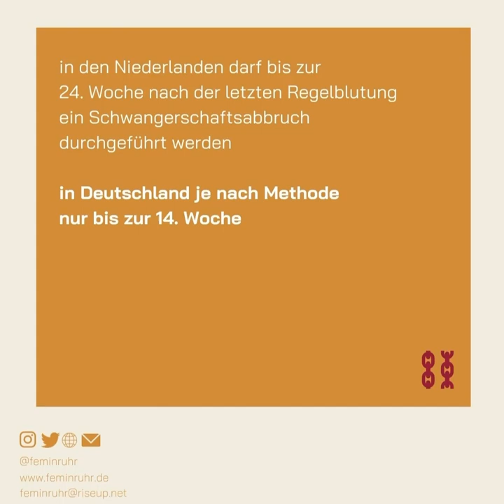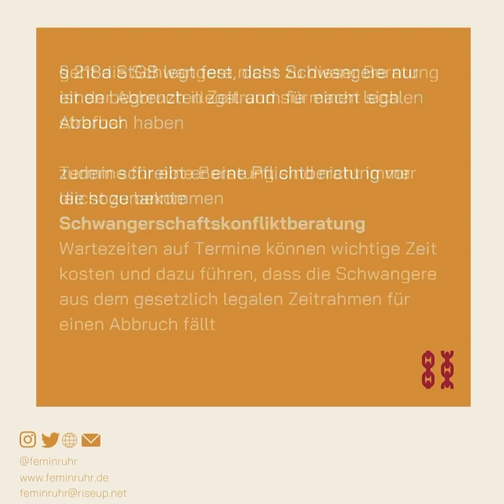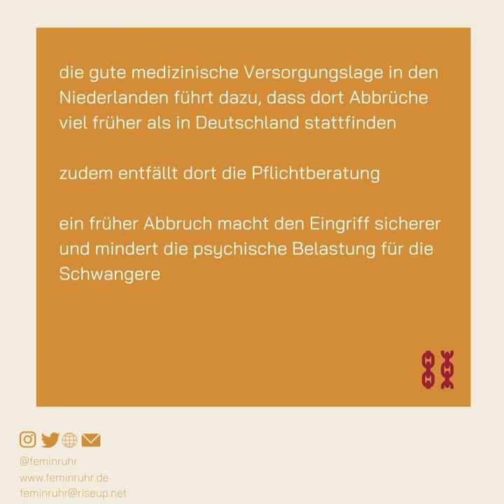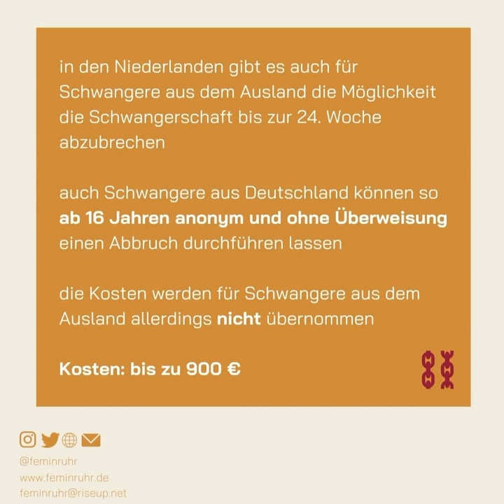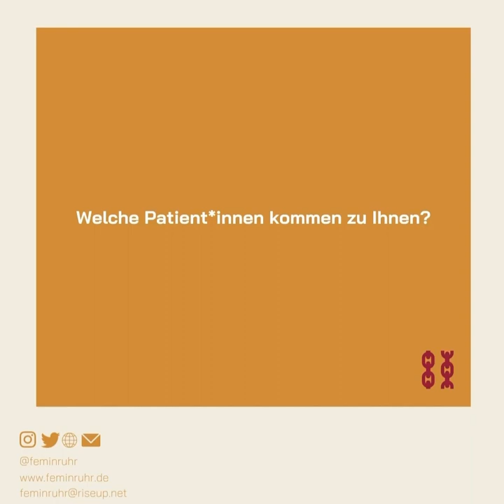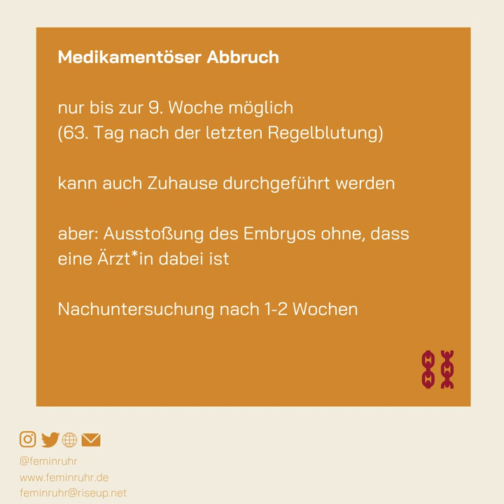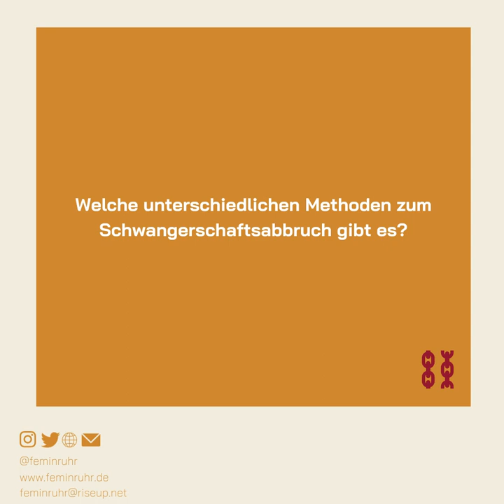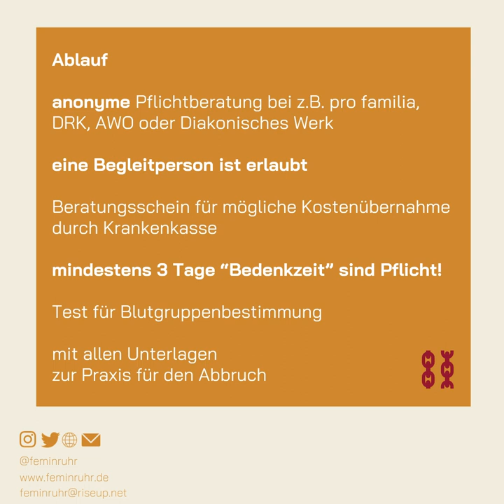Interview: Abtreibungen in Deutschland & den Niederlanden mit Gabi Raven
In diesem heutigen Gastbeitrag veröffentlichen wir das Interview von unseren Genossinnen der feministischen Initiative Ruhr mit Gabi Raven. Das Anliegen hinter der Veröffentlichung ist es unsere Reichweite für dieses wichtige Thema zur Verfügung zu stellen, so das mehr Menschen das Interview hören.

Die Genossinnen schreiben selbst anlässlich des Interviews:

Heute ist Safe Abortion Day! An diesem Tag kämpfen wir für unser Recht auf sichere Abtreibungen und Selbstbestimmung über den Körper.

Seit den 90ern machen Feminist*innen in Lateinamerika an diesem Tag auf ihre Situation aufmerksam und kämpfen gegen die Kriminalisierung der Abtreibung. Mittlerweile ist der 28.09. weltweit ein wichtiger Tag im feministischen Kalender geworden.

In dem Zusammenhang haben wir mit Gabie Raven gesprochen, die als Gynäkologin in Dortmund und den Niederlanden Abtreibungen durchführt.

Im ersten Teil geht es um die rechtliche Situation in Deutschland, den Niederlanden und weltweit. Um Hürden und die politische Dimension ihrer Arbeit.

Zweiter Teil:
Wir sprechen mit ihr über die Methoden und den Ablauf eines Schwangerschaftsabbruchs.